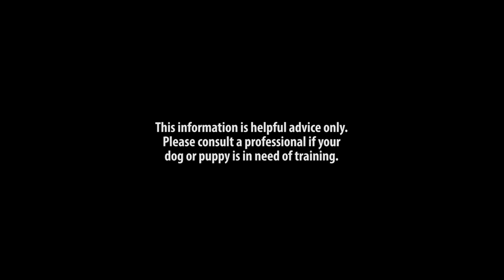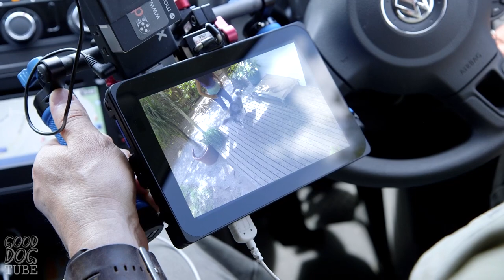Charlie the Border Collie Pt 1 Good Dog Tube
Here you will see a clear technique on how you can teach a dog to stop jumping up. Be aware this is general advice and you may need something more specific to create the same success.
You may need professional advice for your specific situation as all dogs are unique.